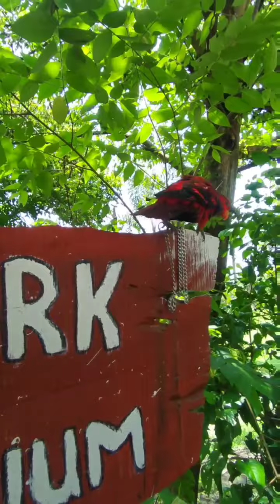Sapa Keeper Mini Zoo Jogja Exotarium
Apa kabar Temen Satwa ? Kembali lagi bersama Sapa Keeper Mini Zoo Sleman , Perkenalkan di sini Kak Dodi mau menjelaskan beberapa koleksi burung-burung yang berada di Mini Zoo Jogja exotarium.

Pertama Kak Dodi disini mau memperkenalkan salah satu Koleksi burung nuri ,burung nuri ini adalah burung yang berasal dari Indonesia tepatnya berada di Maluku nah ia adalah termasuk dalam jenis burungparuh bengkok ya teman-teman .

Burung nuri itu ada banyak ukuran dan jenis-jenisnya ada yang Nuri kepala hitam ada yang nuri kepala merah ada yang ukurannya agak besar agak sedang nah untuk yang berada di Mini Zoo ini burung Ini jenisnya yang nuri Maluk. Burung ini termasuk dalam golongan paruh bengkok burung pemakan biji-bijian.

Oke teman-teman semuanya yang kedua di sini ada burung Macau Golden Bruna burung Macaw ini adalah Burung endemik asal dari Brazil ya teman-teman jadi dia adalah burung paruh bengkok pemakan biji-bijian jadi berbeda dengan burung kakaktua yang bisa berbicara kalau
burung Macaw ini dia tidak bisa berbicara menirukan seperti manusia.

Yang ketiga di sini ada burung afgrey atau biasa disebut juga African Grey Burung ini adalah termasuk dalam golongan burung pintar karena dapat menirukan beberapa kata-kata dari manusia seperti Halo ,assalamualaikum dan lain-lain. Burung dari Afrika karena warnanya abu-abu jadi
disebut African Grey Parrot.

Oke itu ini adalah beberapa Koleksi burung yang ada di Jogja Exotarium untuk lengkapnya atau lebih detailnya mau tanya-tanya tentang burung bisa datang langsung ke Mini Zoo Jogja
exotarium,

Jogja Exotarium
Jl.Magelang Km. 8 RW 12, Mulungan Kulon, Sendangadi, Kec. Mlati, Kabupaten Sleman, Daerah Istimewa Yogyakarta 55285

Jl Kabupaten no 99 Duwet Sendangadi, Mlati Sleman Yogyakarta